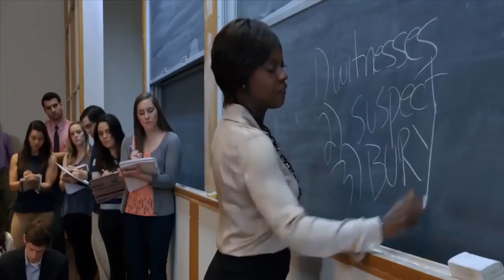Top 10 Female Lead TV Shows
In today's TV Explosion video we are going to be looking at Top 10 Female Lead TV Shows. Make sure to watch until the end to see Top 10 Female Lead TV Shows